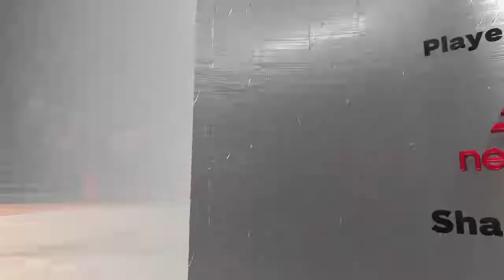NBA 2K23_20220930191524